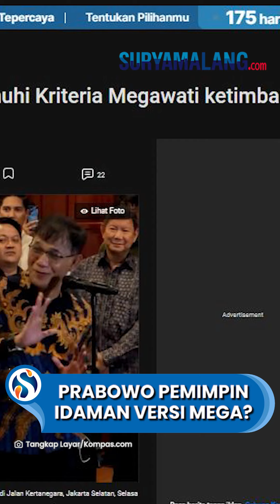Kader PDIP Nilai Prabowo Lebih Penuhi Kriteria Megawati Ketimbang Ganjar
VP: Niken

SURYAMALANG.COM - Politikus PDI-P, Budiman Sudjatmiko mengungkap alasannya mengenai arah dukungan dan deklarasi terhadap Prabowo Subianto untuk maju di Pilpes 2024.

Menurutnya, bacapres dari Gerindra itu lebih memenuhi krtiteria calon pemimpin versi Ketua Umum PDI-P Perjuangan (PDI-P) Megawati Soekarnoputri ketimbang Ganjar Pranowo.

Ia mengaku masih ingat jelas kriteria seorang pemimpin yang diidamkan Megawati.

"Di mana ada tantangan-tantangan yang menurut saya itulah yang seharusnya menjadi arah dari partai untuk bertarung di dalam Pilpres 2024," sambung dia.

Dari pidato tersebut, Budiman menilai bahwa dari tiga figur bacapres, yakni Ganjar, Prabowo, dan Anies Baswedan, sosok Prabowo paling mendekati kriteria Megawati.

"Saya melihat bahwa kualifikasi-kualifikasi itu, setelah saya cermati dengan nalar saya, saya ingin mengatakan bahwa kualifikasi itu dari 3 tokoh yang selama ini ada, memang banyak ada di sosoknya Pak Prabowo," ujar dia.

Meski Prabowo mendekati kriteria yang didambakan Megawati, Budiman menyebut bukan berarti sosok Ganjar tidak pantas menjadi bacapres.

Menurutnya, Ganjar merupakan sosok yang memiliki gaya kepemimpinan tersendiri.

Dirinya menegaskan, dukungannya kepada Prabowo merupakan caranya menafsirkan harapan dan cita-cita Megawati.

Budiman menyadari tasfirannya bisa dianggap salah di mata PDI-P.

Oleh karenanya, ia siap mempertanggungjawabkan keputusannya.

Sementara dari hasil survei Litbang Kompas, elektabilitas Prabowo jauh lebih tinggi dibanding Ganjar dan Anies. (Tribun-Video.com/Kompas.com)